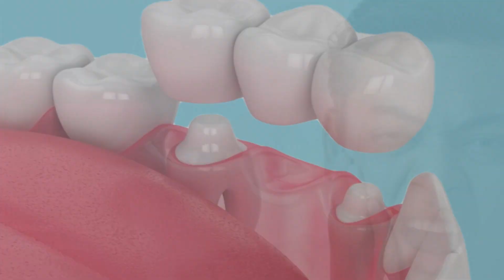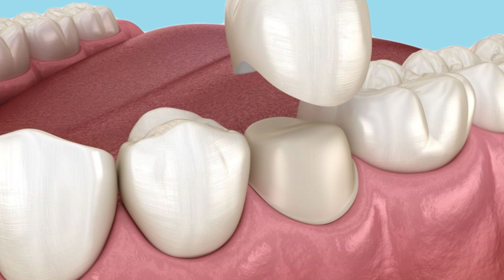दांतों में ठंडा-गरम लगे तो अपनाए ये तरीका | दांतों में ठंडा क्यों लगता है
दांतों में ठंडा लगना
दांतों में ठंडा-गर्म लगने सही करने के उपाए
क्या आपके दांतों में लगता है ठंडा-गरम?
दांत में पानी लगे तो क्या करना चाहिए?
सेंसिटिविटी क्या है?
दांतों में झनझनाहट क्यों होता है?
दांतों में ठंडा-गर्म लगने की समस्या कैसे करें दूर
दांतों में ठंडा-गरम लगे तो अपनाए ये तरीका
दांतों में ठंडा-गर्म लगने की समस्या दूर
दांतों में ठंडा क्यों लगता है
दांतों में ठंडा लगने के कारण
क्यों लगता है दांतों में ठंडा-गरम
दांतों में ठंडा-गरम न लगने के उपाए